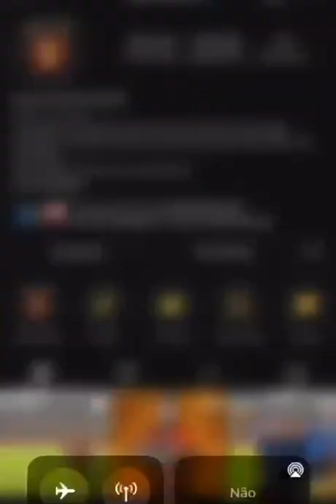EVERTON FELIPE PUXOU O CAZÁ CAZÁ CONTRA O CRB